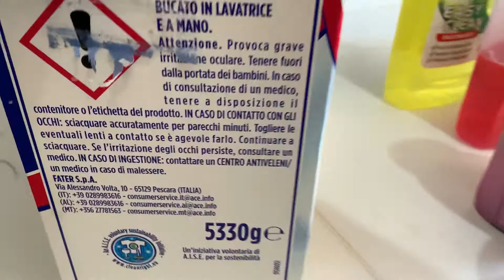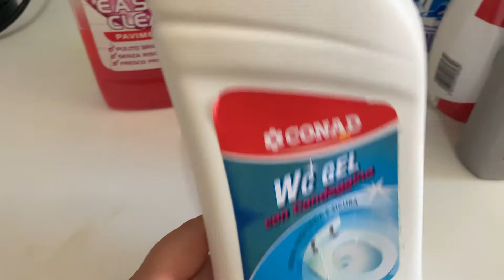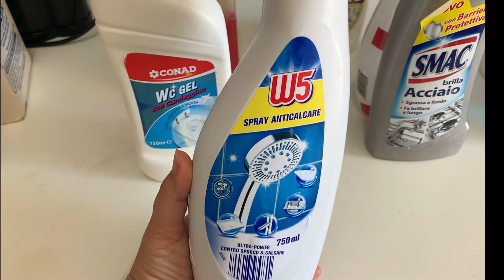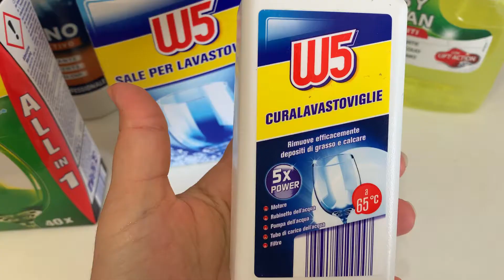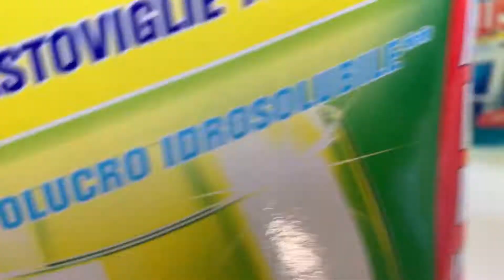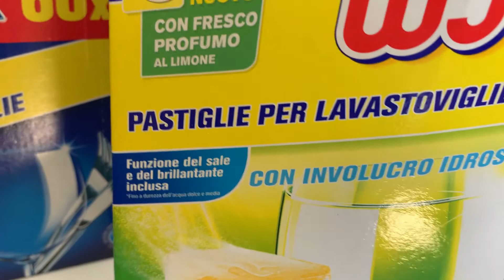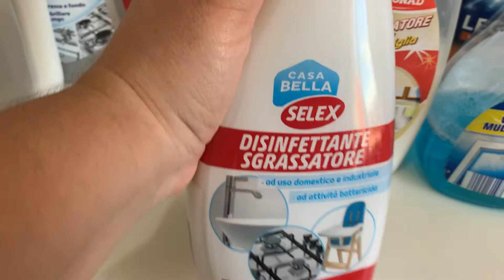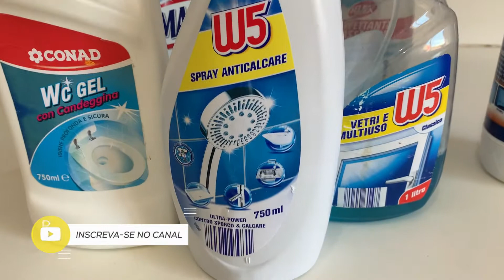Produtos de Limpeza na Itália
Olá pessoal, um vídeo que muitos pediram nas sugestões, ja fizemos um a um tempo atrás mostrando os valores na loja, vou deixar o link aqui pra quem não viu, e nesse mostro os que usamos aqui em casa, corre ver, abraço.